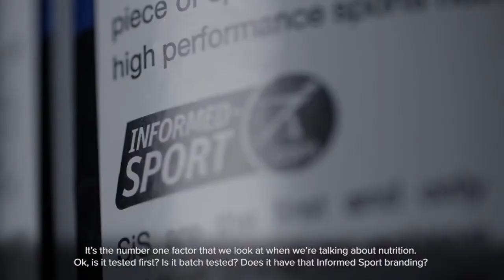Sir Chris Hoy - Science In Sport Ambassador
Though it's been over a decade since his last Olympics, Informed Sport certified brand Science in Sport and six-time gold medal winner, Team GB Olympic athlete Sir Chris Hoy, spoke with AusCycling (formerly known as Cycling Australia) about the importance of Informed Sport certification.